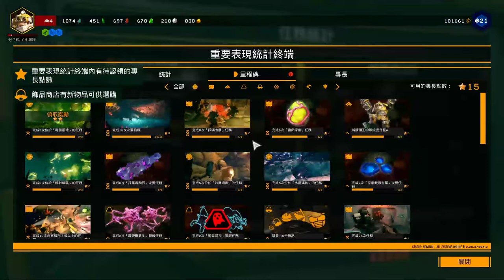【繁星】矮人挖礦、生存 晚上 2020 3 1 【4】